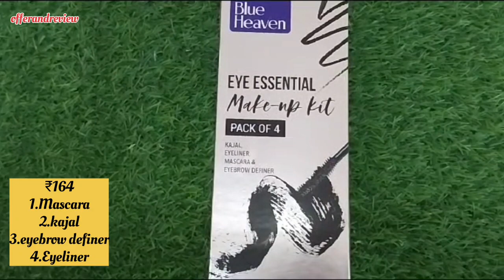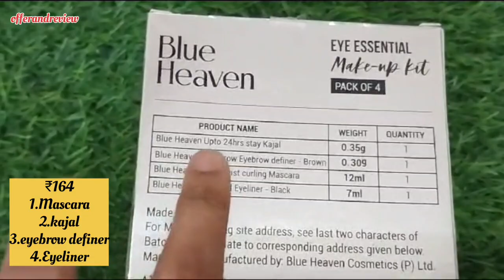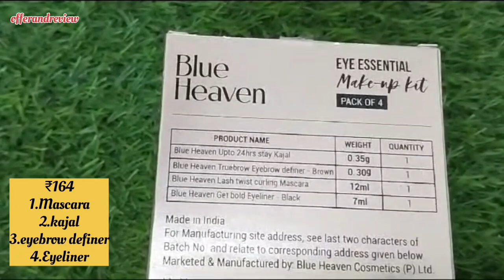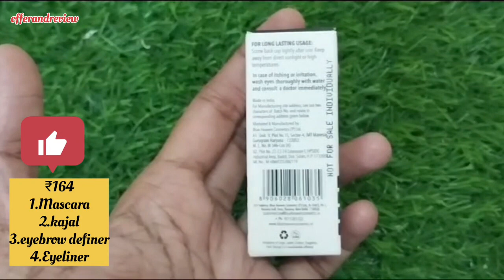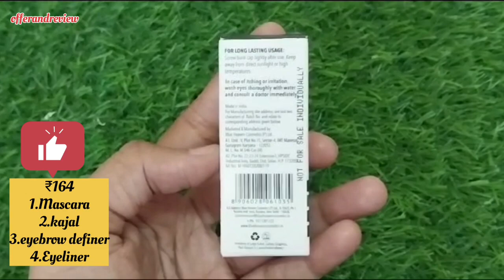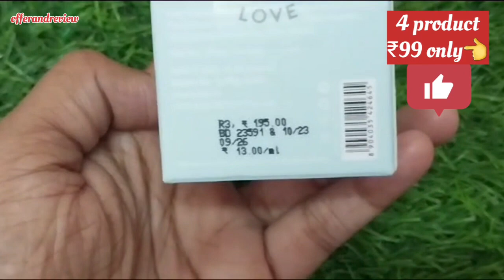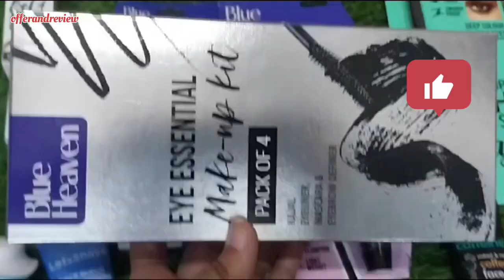❤️loot offer/ foxy shopping loot unboxing and review😱/lootoffer review unboxing makeup today..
search treams

best offer on makeup product
Mamaearth free..
free membership
kickcash live withdraw
free combo
sale
sasti shopping
free soap
free sheet mask
free shampoo
free kajal
free coditinar
free hair oil
free products
free bodywash
free face wash
free toner
lootoffer

loot offer

loot offer amazon

loot offers telegram

loot offers flipkart

loot offers app

loot offers deals

loot offer telegram

loot offer today india

loot offers todays

loot offers whatsapp group link

loot offers online shopping

loot offers deals today flipkart

amazon loot offers

big loot offer

loot price

latest loot offers

call loot offer

earn loot offers cash

meesho loot offer telegram channel

loot offer telegram channel

khatarnak loot offers telegram channel

coca cola loot offer

dc loot offers today

diwali loot offer

data loot offer

loot ideas

loot sale meaning

loot offer on flipkart

flipkart loot offer telegram group

free recharge loot offer

loot lo offer flipkart

loot offers deals today

amazon loot offer telegram group

myglamm free lipstict

myglamm manish malhotra

myglamm poss hd lipstic

myglamm

free eyeliner

free disguise product loot